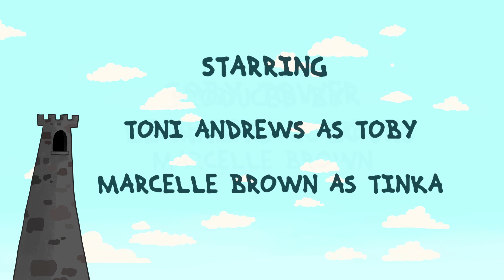Episode 1 - Learning Colours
Learn all the colours of the rainbow with this fun animated video. Featuring friendly dragons Toby and Tinka, this edutainment classic teaches your children how to recognise and name a range of colours including red, orange, yellow, green, blue, purple and pink.
Using a simple yet unique storyline, gentle music, and repetition -- this video is an enjoyable and engaging learning tool that your children can watch over and over again. It's ideal for all early learners including babies, toddlers, pre-schoolers, and children with learning disabilities.

Produced by Stephen Beattie & Marcelle Brown

Starring Toni Andrews as Toby & Marcelle Brown as Tinka

Story Concept & Script by Amy Cohoe
Vocal Recording by Ryan Murphy
Music and Sound Effects by David Scott
Animation by Tammy Rossouw, Keenan Gaybaa & Keegan Thornhill